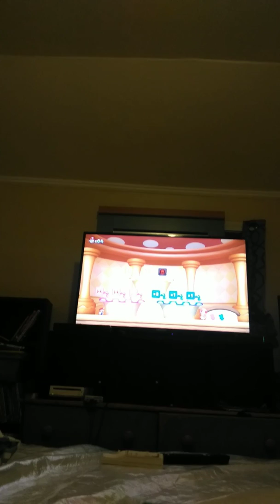Mario finds Luigi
Whyyyyyyy
Thanks for your time and I look forward to hearing back from you soon thank u for your help.